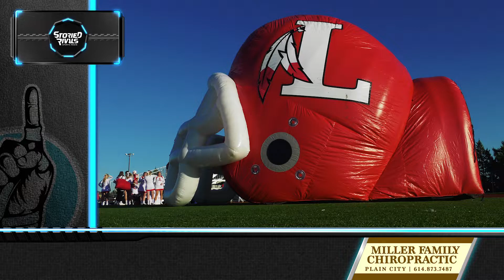Jonathan Alder at London 🏈 | Game Highlight [9/24/21]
Alder Slips Up At London

• Jonathan Alder saw their win streak come to an end in a tough 34-7 loss at rival London.

• Cameron Jewell raced 79 yards for a touchdown in the first quarter to put the Pioneers up 7-3.

• Will Heisler highlighted the JA defense with an interception. Alder now drops to 2-4 and travels to league foe Kenton Ridge next.